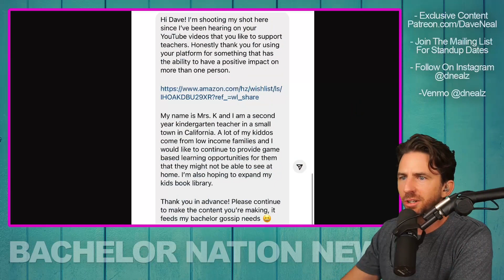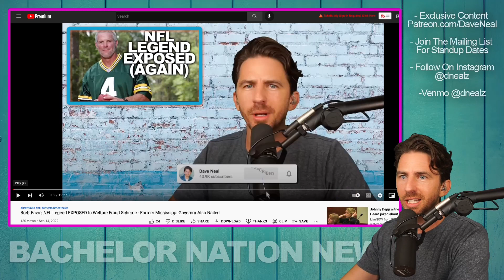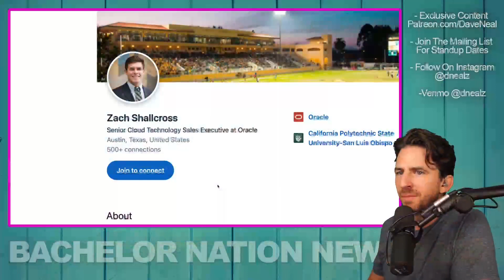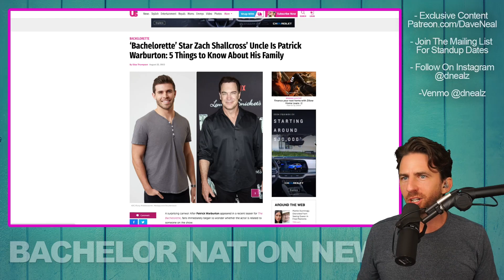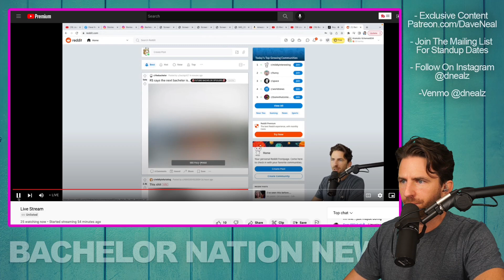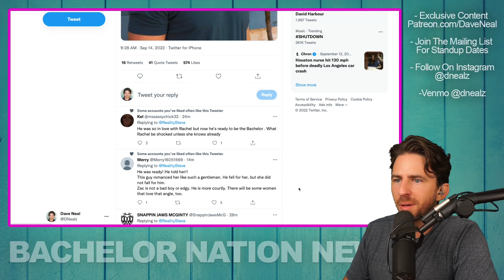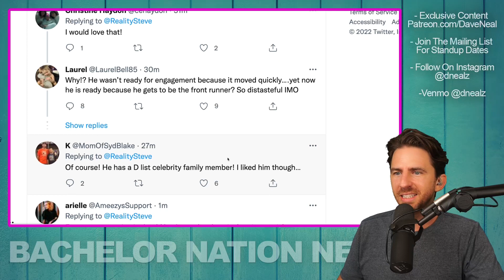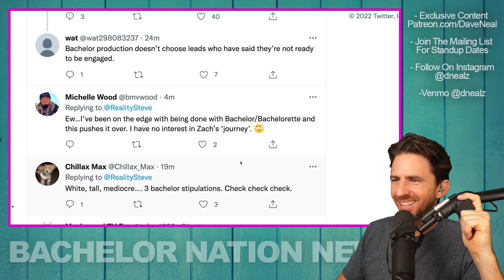BREAKING NEWS: NEXT BACHELOR 2023 REVEALED - It Is ****!